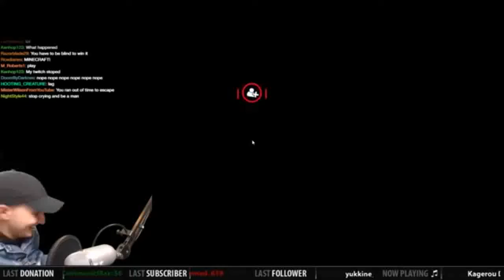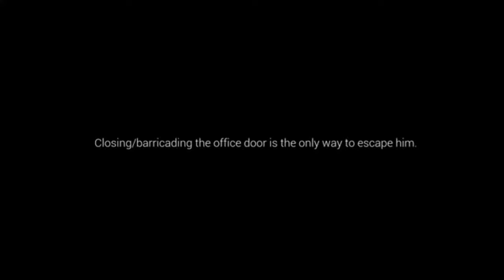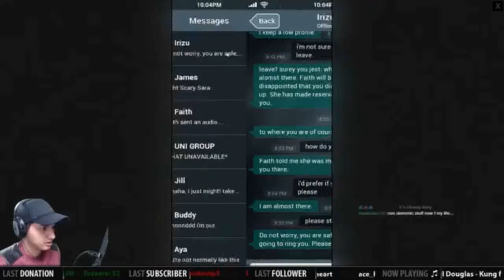The Best Jump Scare Compilation 2020!